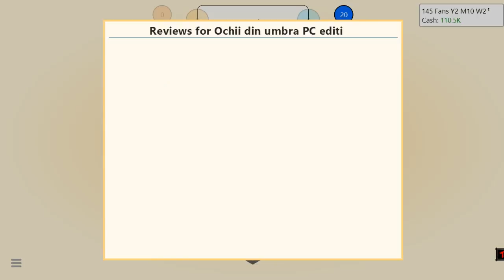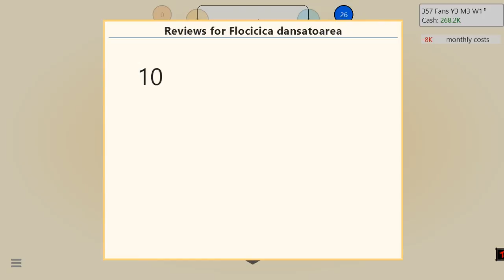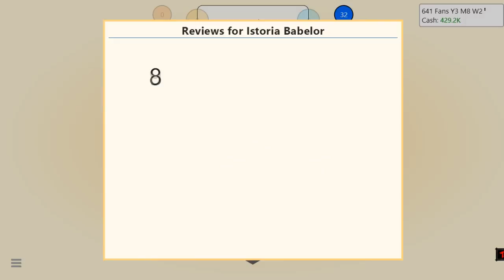Game dev Tycoon | S2Ep.2 | forever alone